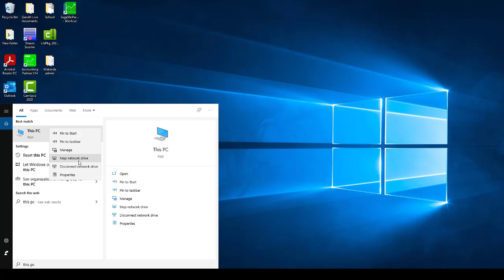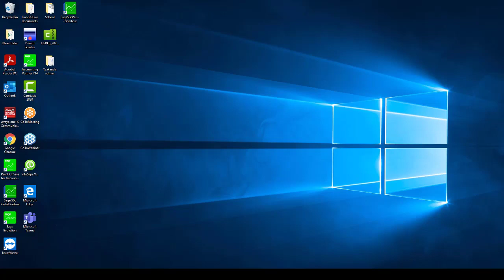Sage 50cloud Pastel ZA How do I map a network drive from the workstation to the server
Learn how to map a network drive from your workstation to the server in Sage 50cloud Pastel ZA with this step-by-step guide. In this video, we'll cover:

- Why Map a Network Drive?: Understand the importance of mapping a network drive for data access and sharing
- Step-by-Step Instructions: Map a network drive from your workstation to the server in Sage 50cloud Pastel ZA
- Troubleshooting Tips: Get tips on troubleshooting common issues with mapping network drives

Key Steps
1. Ensure Network Connectivity: Verify that your workstation and server are connected to the same network
2. Map the Network Drive: Map the network drive using the server's IP address or hostname
3. Authenticate and Authorize: Enter your login credentials and authorize access to the network drive
4. Verify the Mapping: Verify that the network drive has been successfully mapped

Benefits
- Easy Data Access: Access data from the server on your workstation with ease
- Improved Collaboration: Share data with colleagues and teams more efficiently
- Increased Productivity: Streamline workflows and increase productivity with mapped network drives